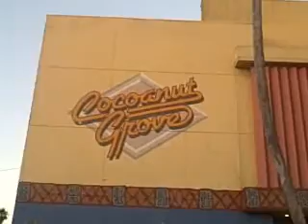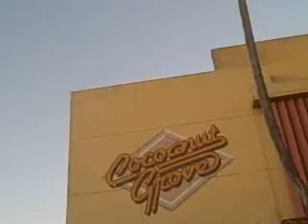Santa Cruz Boardwalk 6